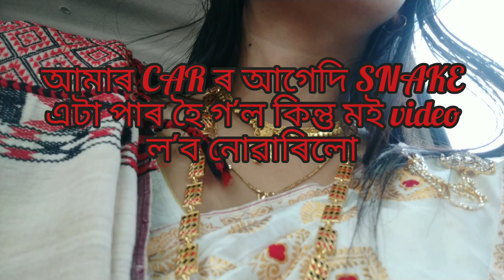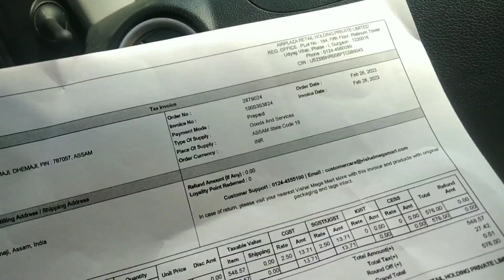গাঁৱৰ এখন বুঢ়ী বিয়া চাবলৈ যাওঁ-বলক।।।।Jiadhal Dihiri।।।